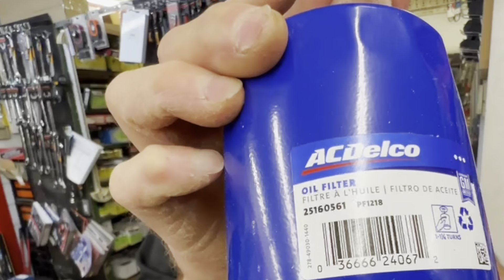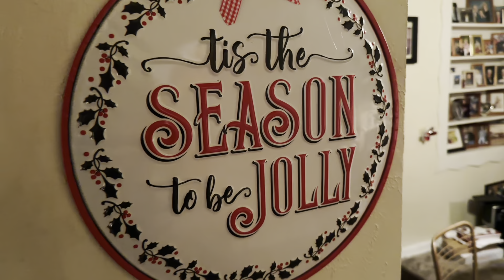My DAD bought this BEAUTIFUL 2 Tone Blue C-10!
Dad’s Soybean money burned a hole in his pocket!  I’ve been looking into buying this truck for almost a year, but my Dad beat me to it!!!  Plus we fire up Vicki’s C10 with the new 400 small block!